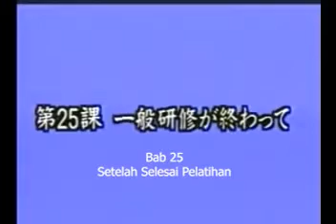Bab 25 - Shin Nihongo Kiso 1 Kaiwa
Pembelajaran pemula dalam bentuk percakapan yang diambil dari buku しん日本語のきそ1.
Nah tentunya untuk bisa memahami percakapan ini kalian harus terlebih dahulu mempelajari bunpou atau tata bahasa/ pola kalimat dalam Shin Nihongo Kiso 1

日本語を勉強しましょう！！
Semoga bermanfaat & 頑張ってください！